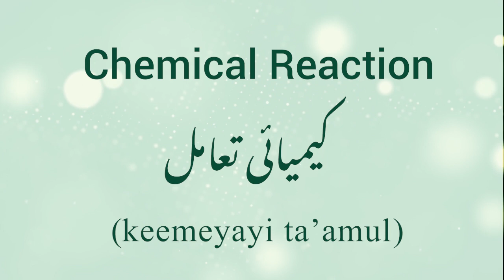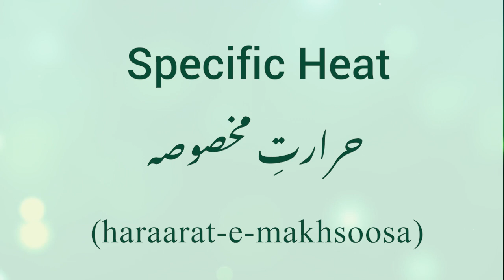Chemistry Terms Urdu | کیمیا اردو میں | English to Urdu Translation | Urdu Vocabulary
This video consists of Chemistry Terms with Urdu translation.
Learn from this video and improve your Urdu Vocabulary.
یہ ویڈیو کیمیا سےمتعلق اصطلاحات پر مشتمل ہے۔ اس ویڈیو سے استفادہ کریں اور اپنی اردو  کو بہتر بنائیں۔

📩Send Your Suggestions at:
آپ کی تجاویز و آراء کے لئے: